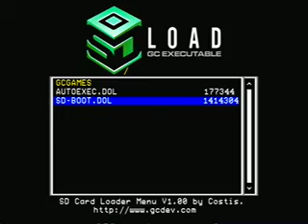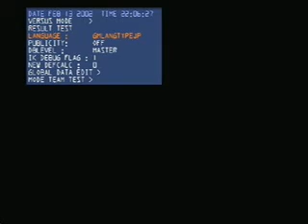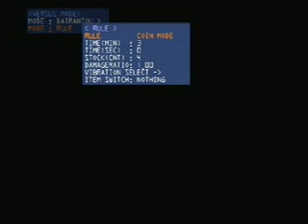SSBM Hax'd Set 5 [4/7]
3rd attempt at an SSBM livestream. This time, with a rare guest!